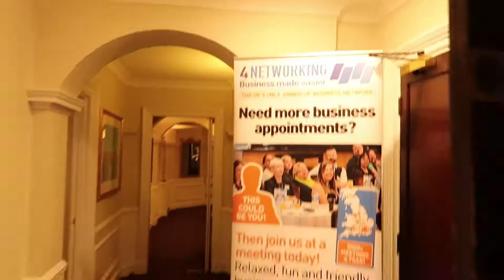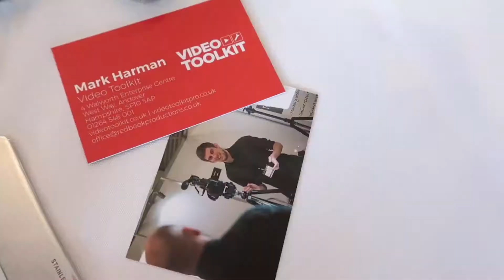TheVideoShow Episode 123 Video Testimonials